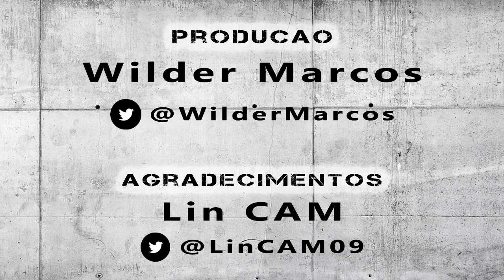Arena MRV - Estádio do Clube Atlético Mineiro | Dia 0043